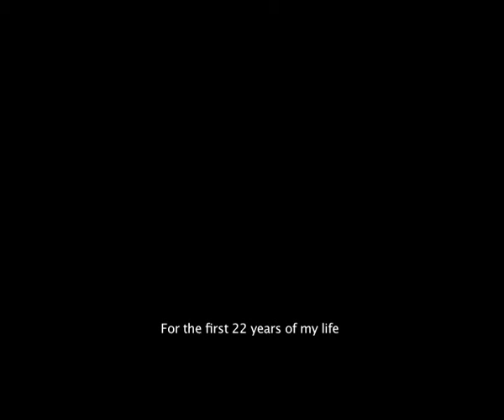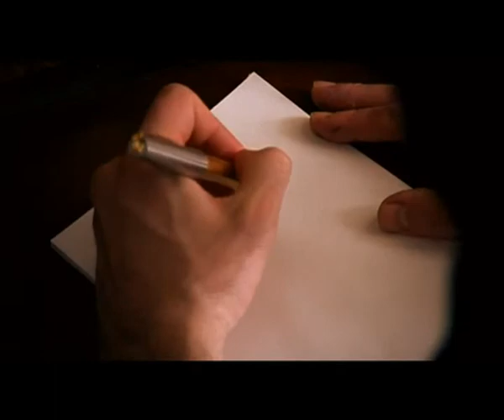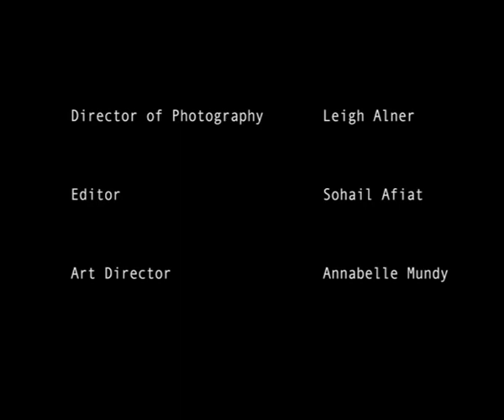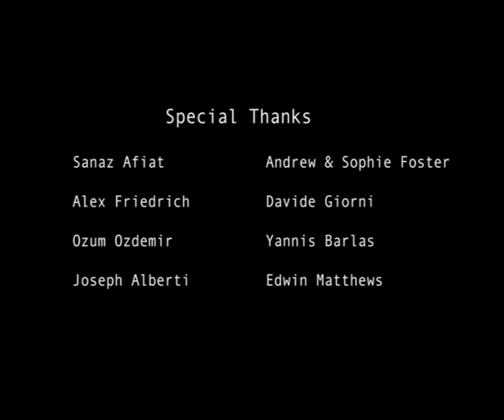Seven days, day five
by Sohail Afiat, Cavendish College, Film and Video production